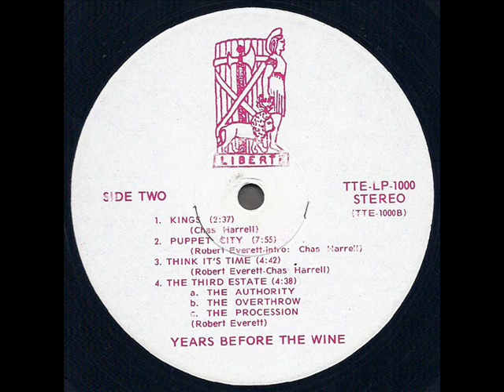The Third Estate "Years Before The Wine" 1976 *The Third Estate*